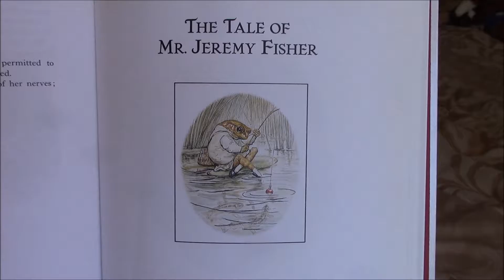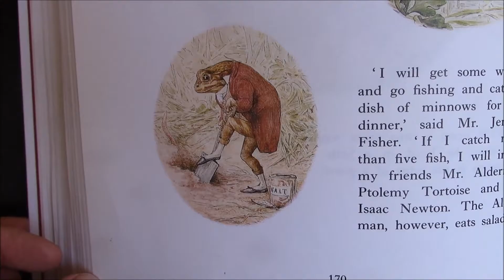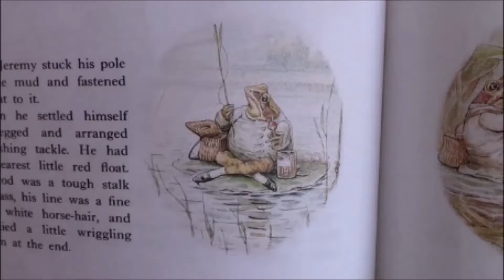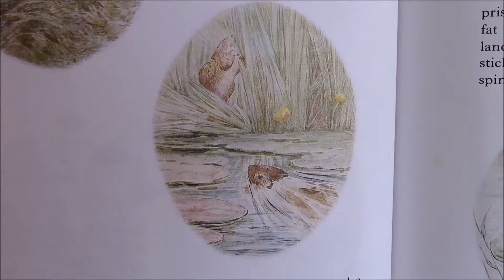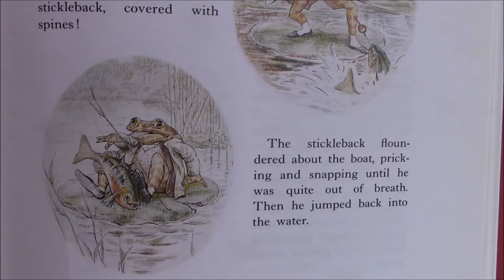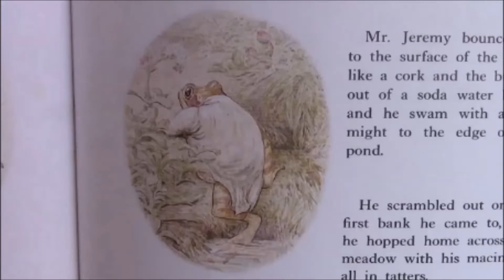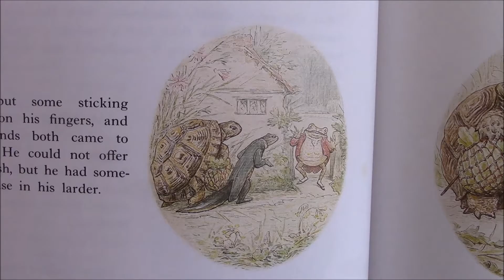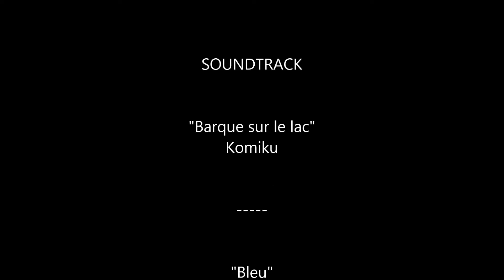Beatrix Potter's 150th Anniversary, "Jeremy Fisher": A Bedtime Story - CM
Hello, Artlings!
Grab your blanket and your pajamas, because we're going to celebrate the 150th anniversary of Peter Rabbit creator, Beatrix Potter's birth. Wow, that was a mouthful. So, you need your blanket and pj's 'cause we're doing a bedtime story: The Tale of Jeremy Fisher.
And if you know someone who's an artist/illustrator/designer, send them a link. If you know someone who's a child, share this with them. Then, we'll all be happy. And unstuck.

When you hit the "Like" button, it lets me know that I'm doing something right.

Here are some of the other places you can catch me on the internet:

And awesome music from Free Music Archive:
all by Komiku,
"Barque sur le lac"
"Bleu"
"Pirates libertaires"
"Fouler l'horizon"
"De l'herbe sous les pieds"